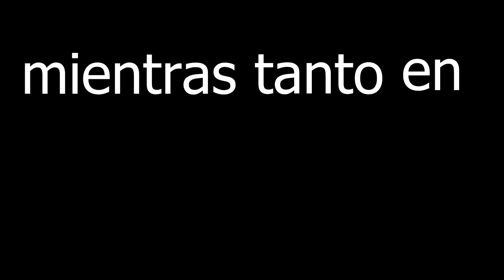hablando de venezuela y venezolanos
apoyenos queremos crecer en suscripciones sigan-nos en twitter y facebook aqui esta los link